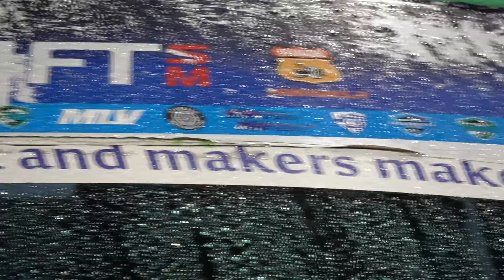Tuomi Motorsport: DRIFT SM PRO2 HÄRMÄ FINAALI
Härmän finaaleista jäi harmillisesti käteen kauden toiset kiikarit putkeen.. Siitä johtuen reissu meni kokolailla viihtymisen puolelle, minkä takia materiaali jäi melko vähäiseksi.

Jos tällainen kontentti kiinnostaa niin pistä kanava tilaukseen!